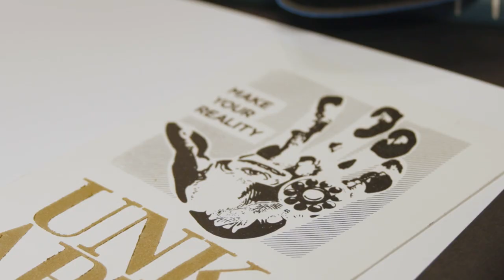Imagination Day 2020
A recruiting event for UNK’s Department of Art and Design, the day introduces high schoolers to courses offered at the university and exposes them to new techniques and equipment.